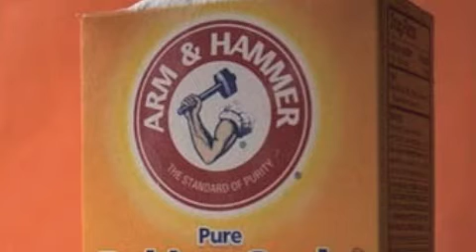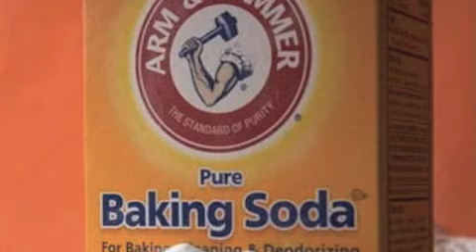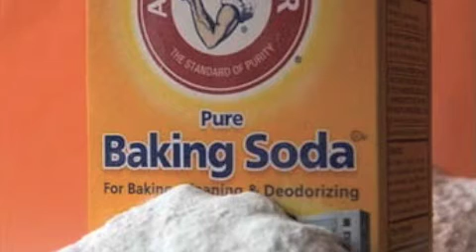Kevin Gates - Arm & Hammer [Official Remix]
NEW 2014 OFFCIAL REMIX,
ARM AND HAMMER freestyle
Young Pelon, BARS!!!